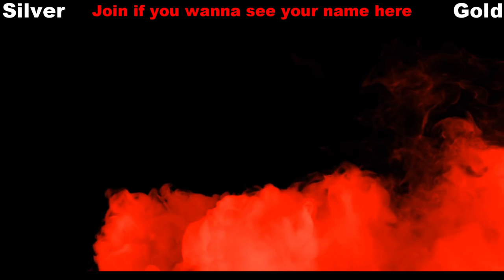Assanin's Creed Odyssey Walkthrough - Episode 16